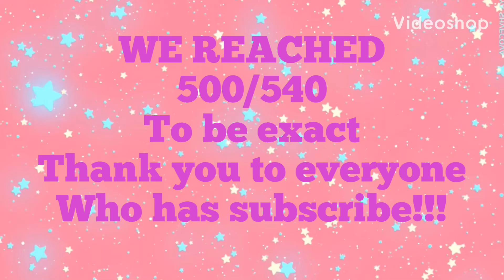YOU GUYS ARE SO FREAKING AWESOME!! 😘😘